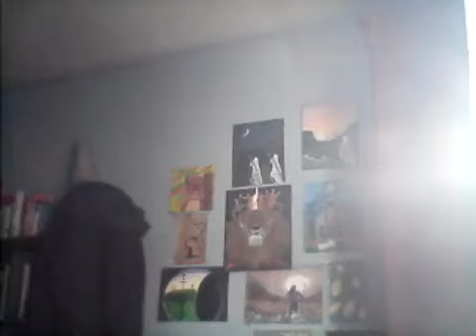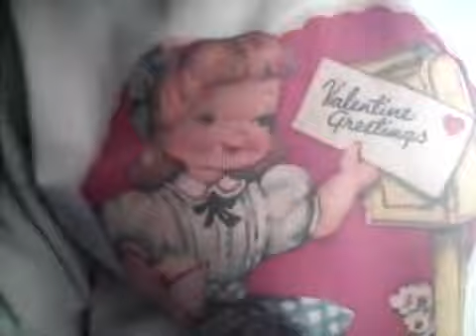Our minds cannot comprehend the glory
Scriptures: 1 Corinthians 2:9; Colossians 3:1-4;Philippians 4:8; Revelation 19:6-9; Revelation 22: 1-5, 17; Psalm 91; John 14:2-6